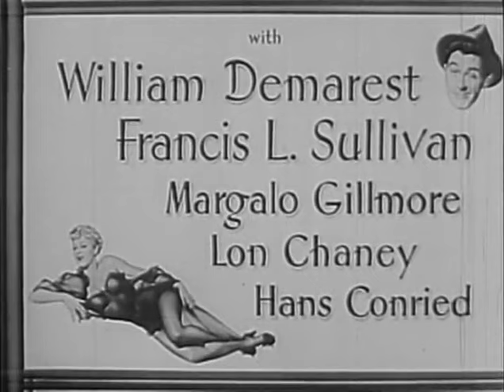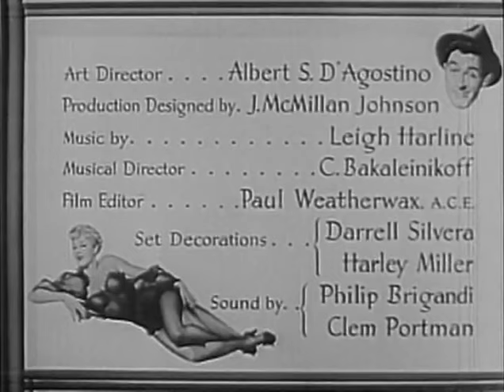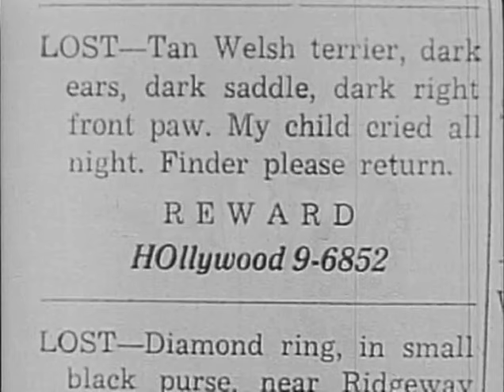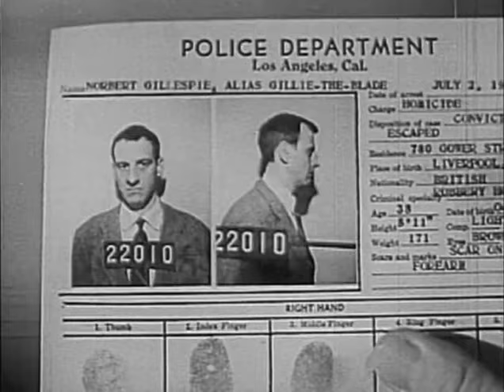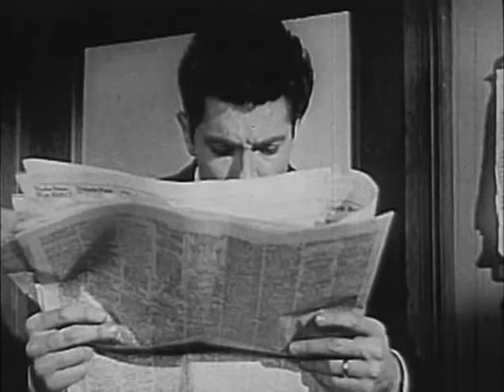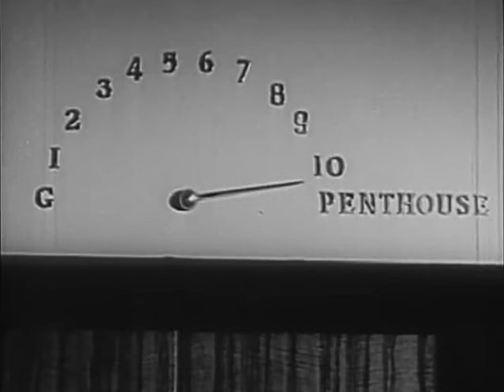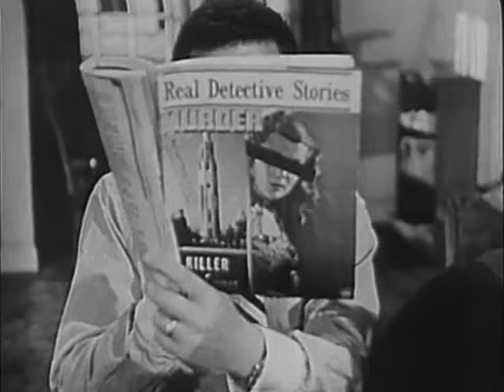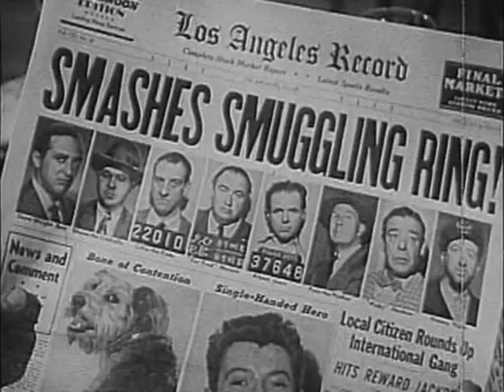Behave Yourself! | English Full Movie | Comedy Crime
In the film, a mischievous mix-up leads to a series of comedic misunderstandings when a seemingly ordinary couple finds themselves caught up in a whirlwind of chaos. What begins as a simple misunderstanding escalates into a hilarious series of events involving mistaken identities, quirky characters, and unexpected consequences. As the couple tries to navigate their way out of the tangled mess, they must confront their differences and learn the true meaning of responsibility. Prepare for a fast-paced comedy filled with laughter, surprises, and a dash of romance. Don’t miss the fun as everything goes hilariously wrong!

Starring: Farley Granger, Shelley Winters, William Demarest

Directed by: George Beck